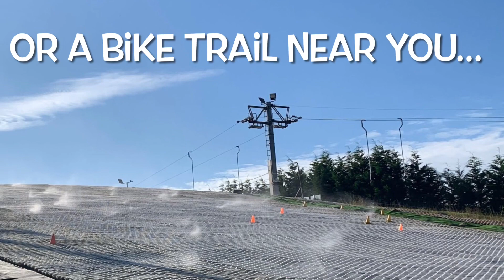Bounce, Ride, Ski.. impromptu family activities to do in the Midlands that won’t break the bank!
As the winter nights draw in we have moved some of our family activities to the wkends.. we wanted to see how much we could cram into one wkend without travelling too far, booking way in advance or breaking the bank. If your stuck for ideas what to do with your kids during winter take a look at our video for some ideas. We’ll be trying some new activities throughout winter and will review them here in our YouTube Chanel.. Links from this weekends activities are below